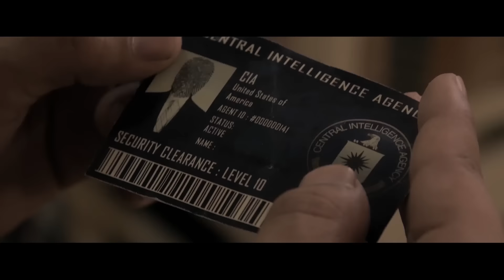Switch - short movie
Description: Switch is a Nepali short movie about a character who gets killed in real life multiple times to find himself waking up in a purgatory or a limbo where he has to fight his way out to live again and then find out a way to use the skills he learned in the purgatory to save himself in real life.

Inspired by a few of our favorite things i.e Edge of Tomorrow, Daredevil and the Leftovers

Crew
Aaphanta Baral- Director of Photography
Anamika Khadka - Production Design
Priti Sharma - Producer and Writer
Selina Shakya- Sound Director
Sanjay Pandey - Executive Producer
Saurav Dhungana - Director and Post Production/Editing

Cast : Kshitiz Jung Thapa, Nima Sherpa, Sagar Sharma,  Vibhor Neupane, Animesh KC

Location :
Hotel View Bhirkuti, Godavari
Hotel Goodwill, Patan